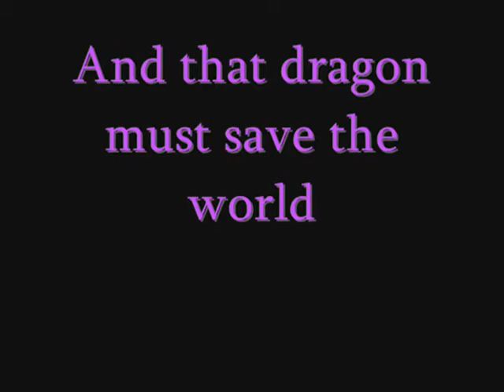The Legend of Spyro: Dawn of the Dragon Fan Trailer 5 *Spoilers*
Another The Legend of Spyro: Dawn of the Dragon fan trailer that I made.